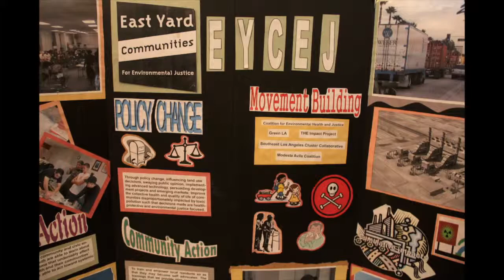Peoples State of the City: Personal Stories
This video is about PSOTC